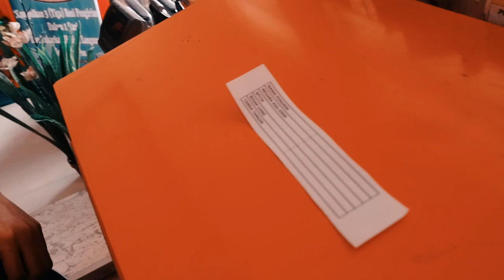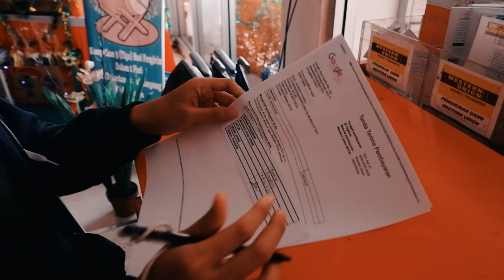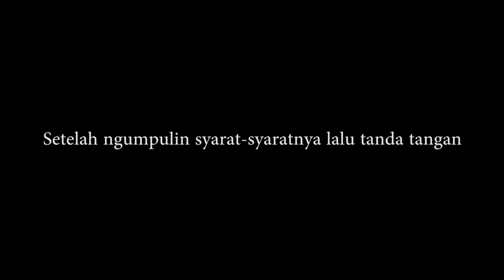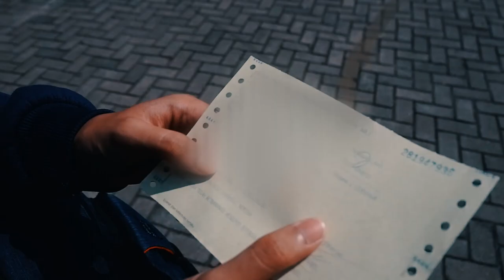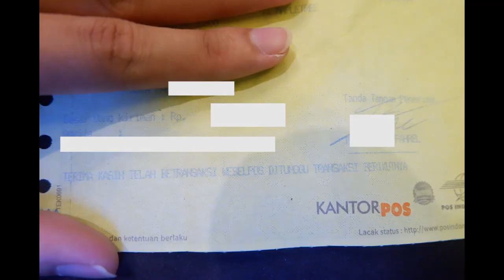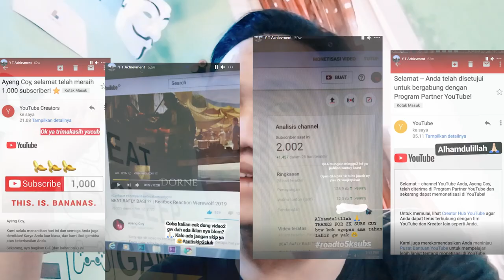NGAMBIL DUIT ADSENSE DI KANTOR POS!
Btw ini bukan mau riya ya :u, ini gw cuma mau buat konten ae soalnya ini pertama kalinya gw ngambil duid adsense di kantor pos, kayak nya seru gitu kalo dijadiin konten.
Enjoi~

► Recommended to use headset for better performance